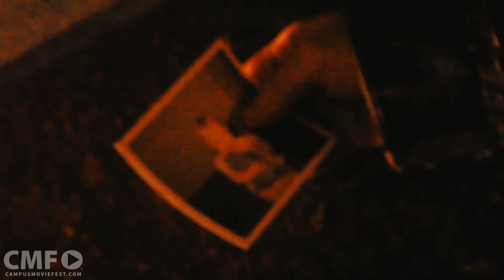Activated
Kennedy a hybrid human-alien searches for her scientist father in a post-apocalyptic world, that is riddled with Alien terrorists 20 years in the future.  The Journals her father wrote and hid from United States government conspirators he worked for have information that could save the human race.  Her sister captured, is bartered for the first of the three books.  Will Kennedy give the terrorist what they want to save her sister?  Or allow them to kill her so that she can use the information in the Journal to save the human race?

Created by Catalyst Productions at University of South Carolina in 2016 as part of Campus MovieFest, the world’s largest student film festival.

Cast & Crew :
Kimberly Anne Banks - Captain, Actor, Writer, Costume design, Production Designer, Editor
with
Keely Rose McDonald - Assistant Make-up artist, Prop Manager, Directors assistant
Paulena Kathleen Schreiner - Director, Assistant Cinematographer, Editor
Kevin Prahl - Actor, Fight Choreographer, Prop Designer
Emily Kat Marchant - Actress, Costume Designer, Set Designer
Eric Johnson - Camera, Cinematographer

Make sure to check out this video and thousands more on the Campus MovieFest